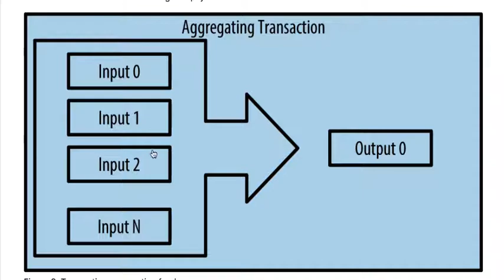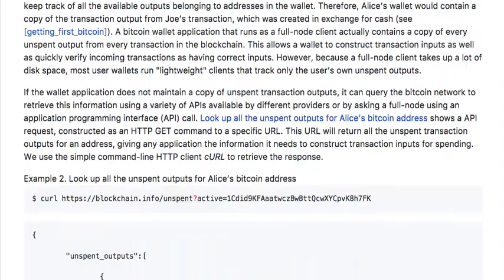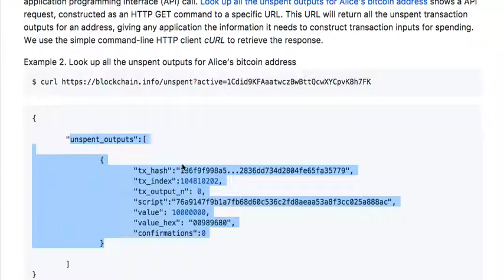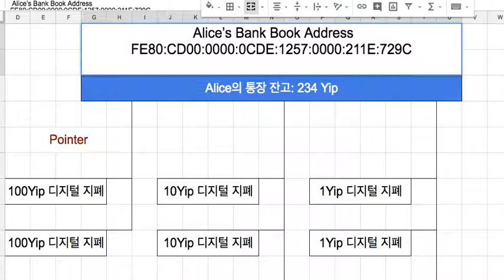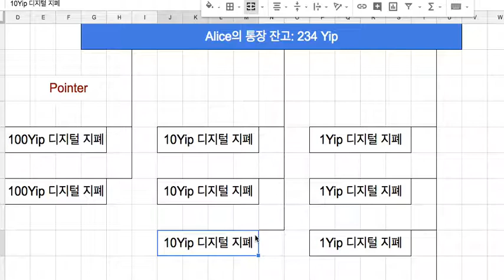블록체인 026 - 거래의 종류와 특정인의 보유 잔고